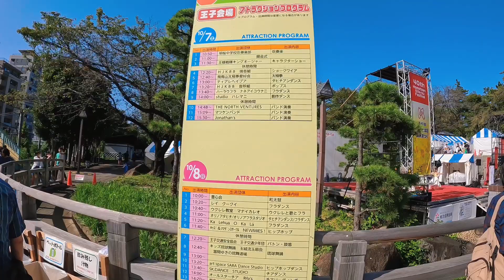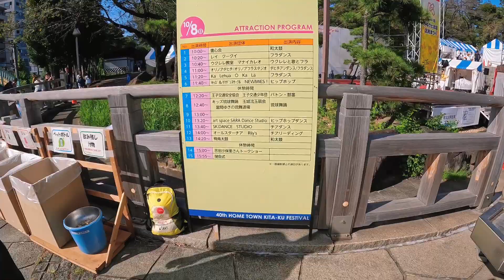GiadinhGinkun đi chơi lễ hội Furusato 2023 o Công viên Asukayama thành phố Kita Ku Nhật bản